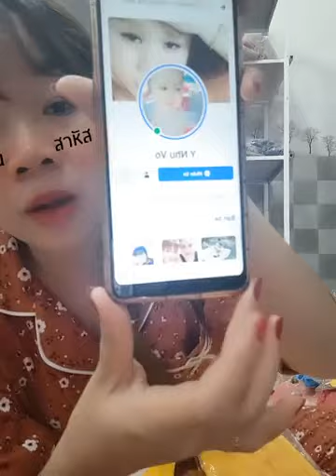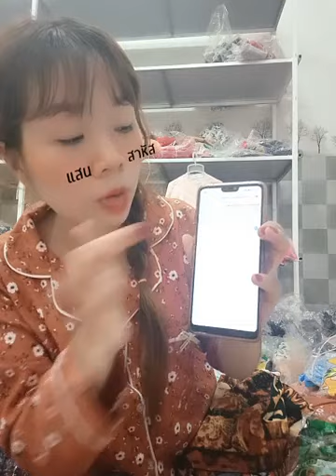Quần áo thời trang nhiều mẫu mã nhiều màu sắc đẹp bắt mắt mẫu mới 85